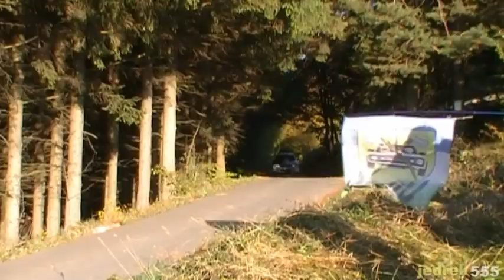Best of Rally 2011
Poland and Czech Republic